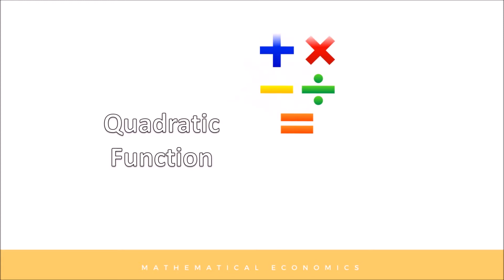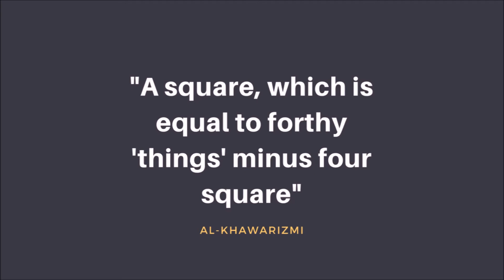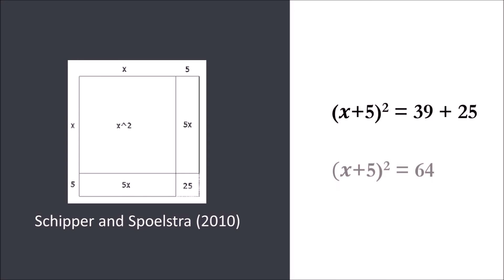Al-Khawarizmi and His solutions for Quadratic Equation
A video presentation made by Nurul Atiqah Mohd Azman for the class of Mathematical Economics